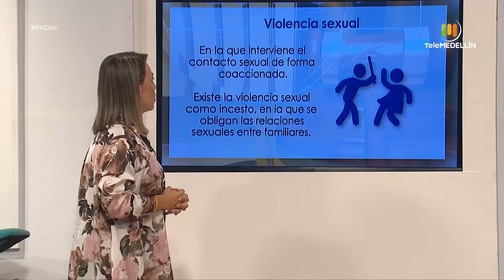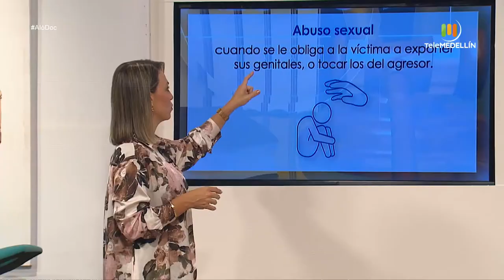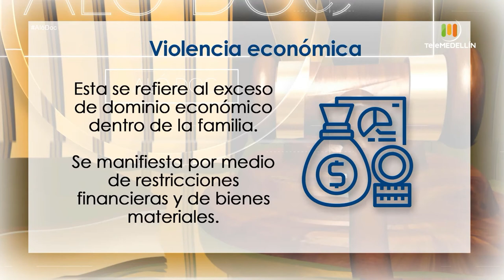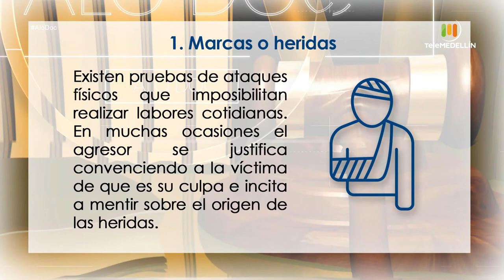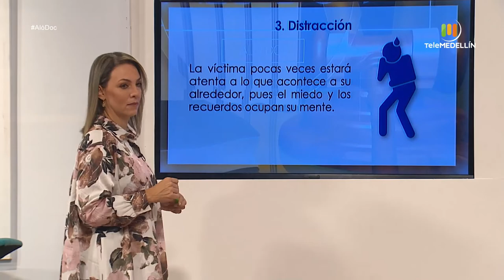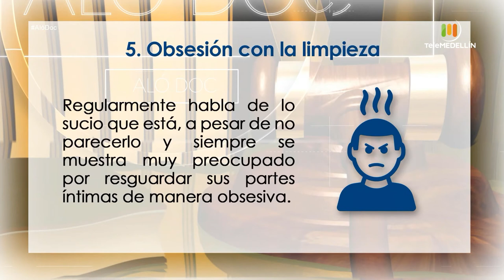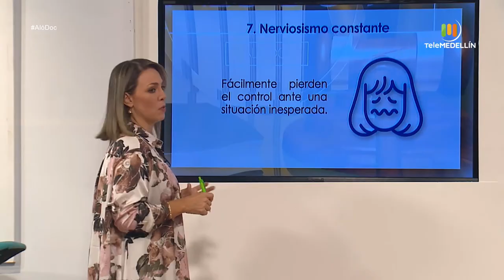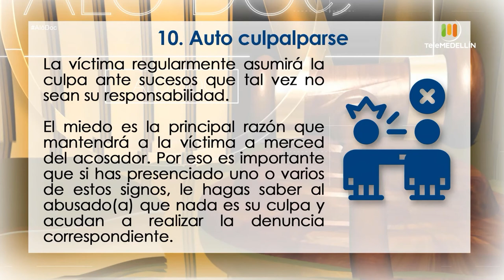VIOLENCIA INTRAFAMILIAR [Aló, Doc] Telemedellín